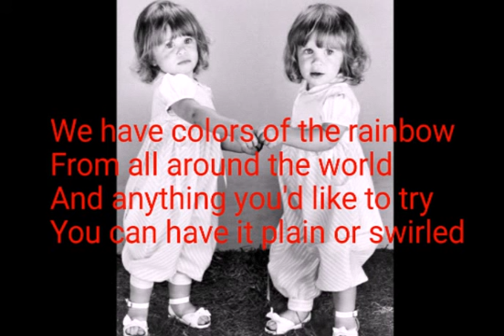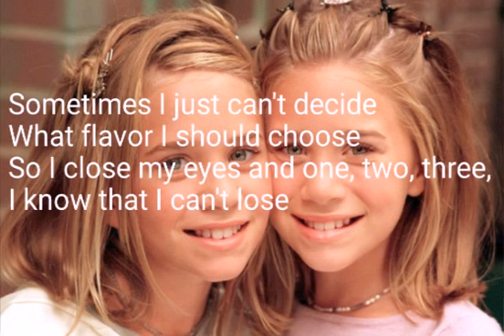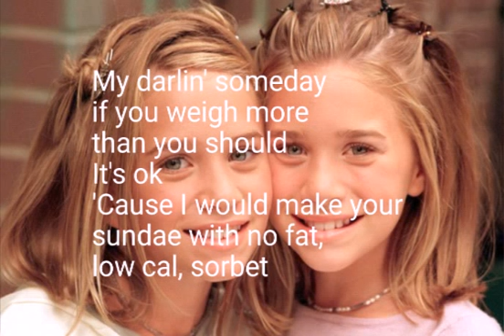Ice cream crazy mary-kate and ashley olsen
Ice cream crazy song from your invited to mary-kate and ashleys costume party.